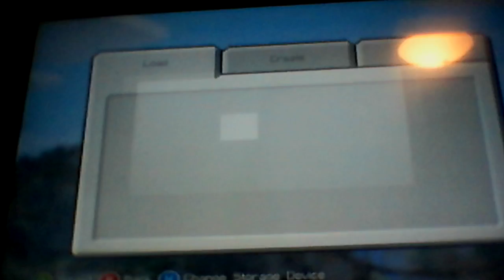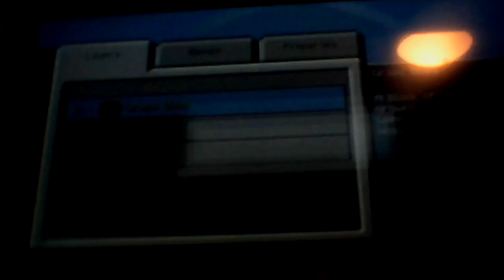Minecraft Build Buddies Lets Play Ep 1 The Houses Are Everywhere